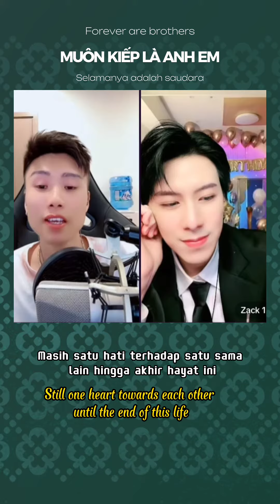Muôn Kiếp Là Anh Em| Cover: Đạt Villa